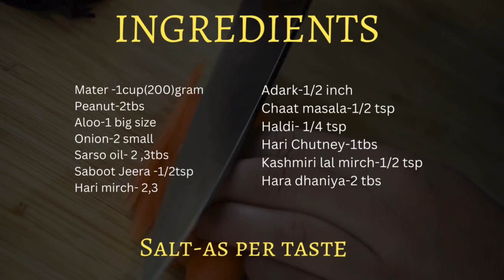5, मिनट्स में बिहार का (मटर घुगनी )FAMOUS SNACKS TAIYAR || MATAR GHUGNI😋matarchaat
Welcome Everyone To My Channel Masala By Mala 🙏🙏🙏🙏🙏

आज मेरे कीचेन में बिहार का फेमस स्नैक्स मटर चाट घुघनी बनाता है जो थोड़ा ट्विस्ट करके फ़्लेवरफ़ुल और टेस्टी बनाया है आप लोगों को थोड़ा भी pasand aaye to like share or support to my channel.

मटर घुघनी रेसिपी, मटर की घुघनी, मटर की घुघनी रेसिपी, बिहारी स्टाइल हरे मटर की घुघनी, मटर की घुघनी, घुघनी रेसिपी, हरे मटर की घुघनी, आलू मटर घुघनी, हरे मटर की घुघनी, मटर घुघनी, घुघनी कैसे बनाये, मटर की घुघरी, मटर की घुघनी कैसे बनाएं, घुघनी चाट, मटर घुघनी, शाम का नाश्ता मटर की घुघनी, मटर की घुघनी बनाने का तरीका, आलू मटर घुघरी रेसिपी, घुघनी, मोटर घुघनी रेसिपी, हरे मटर की घुघनी रेसिपी

Ingredients
Mater -1cup(200)gram
Peanut-2tbs
Aloo-1 big size
Onion-2 small
Sarso oil- 2 ,3tbs
Saboot Jeera -1/2tsp
Hari mirch- 2,3
Adark-1/2 inch
Hari Chutney-1tbs
Salt-as per taste
Kashmiri lal mirch-1/2 tsp
Hara dhaniya-2 tbs

A channel bringing you a delightful experience of diverse, innovative and yet easy-to-cook recipes. I, Mala Yadav am a homemaker showcasing my entire life's experience of cooking. My motivation was never to earn money from this medium but just share my insights on the benefits of eating healthy and yet delicious food. I strongly urge for your support for this dream of mine can never be fulfilled without your support. So come visit this channel and witness a wide variety of food which is authentic, has a lot of variety and  is east-to-cook. You can check my knowledgeable vlogs also.

I will give nothing but my very best while making quality content for you.

Links:-

My Second Vlog Channel 👇yatrimala